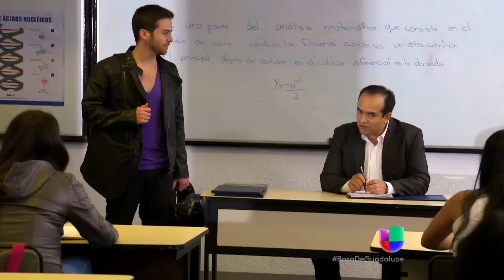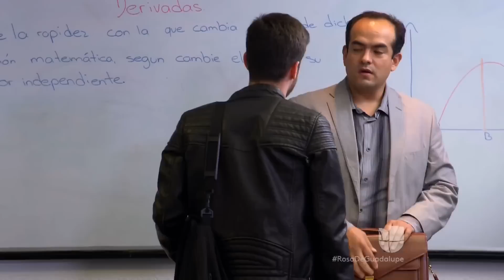La Rosa de Guadalupe | Rebelde de amor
En 'La rosa de Guadalupe', la rebeldía de un joven le causa problemas, pero gracias a ella conoce el verdadero amor.

No te pierdas La Rosa de Guadalupe de Lunes a Viernes 2PM/1C por Univision